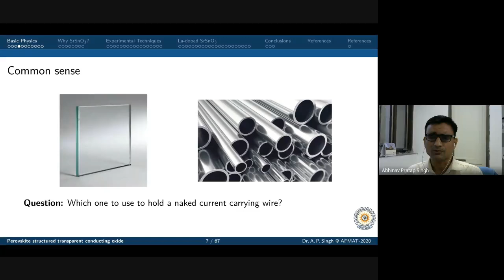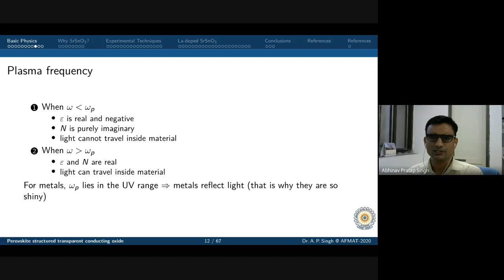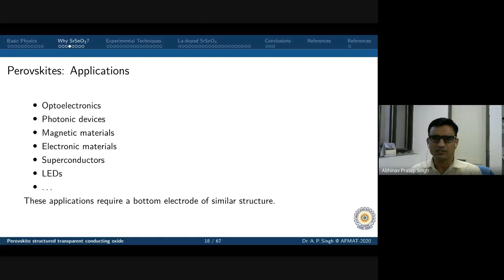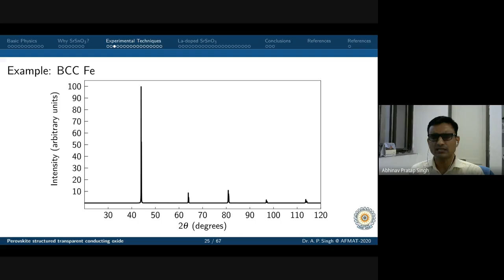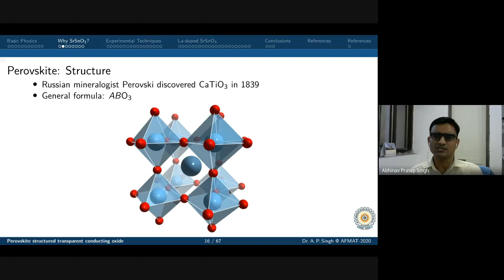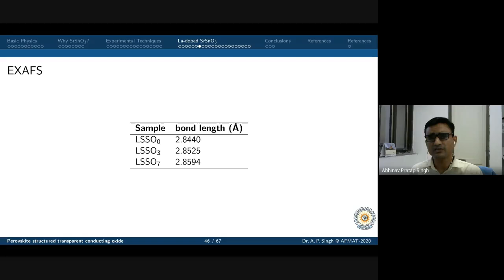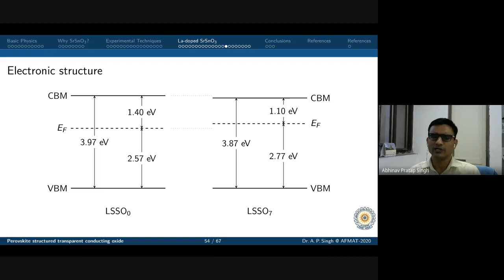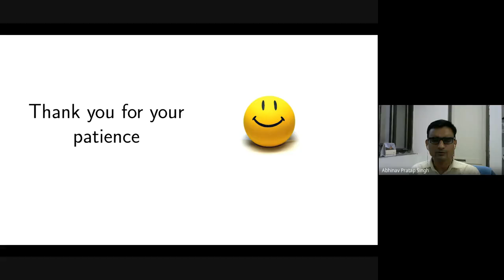session 2 of day 2 by Dr Abhinav Pratap SIngh, NIT Jalandhar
Title of the Talk: Perovskite structured transparent conducting oxides